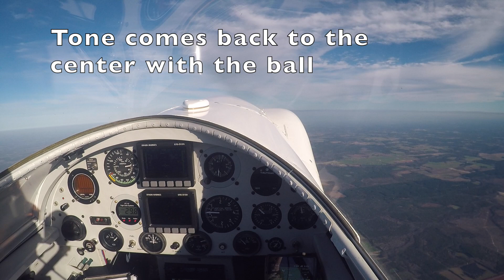3D Audio Short HD 1080p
Tone shifts left and right in stereo sound field to mimic ball and provide sideslip input to pilot.  Stereo headphones or ear pods required to listen.